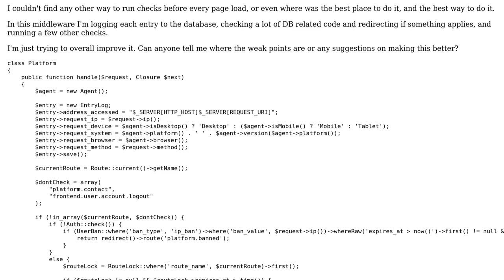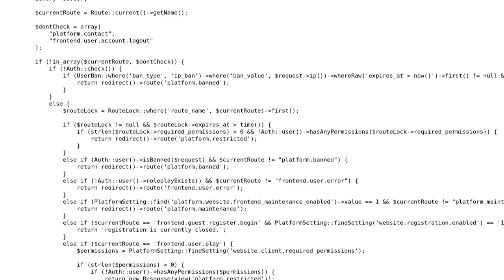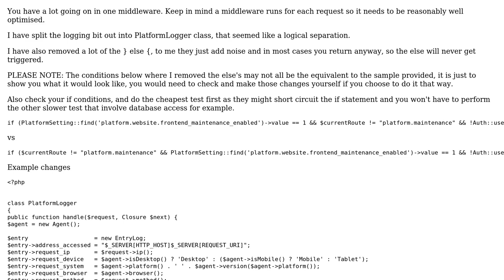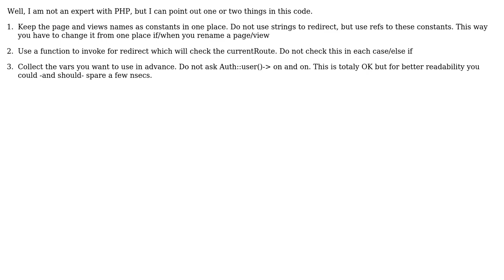Laravel Middleware (2 Solutions!!)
Laravel Middleware

With thanks & praise to God, and with thanks to the many people who have made this project possible! | Content (except music & images) licensed under CC BY-SA | Music | Images & others | With thanks to user JohnPan user Jane Edwards user Jamal user bumperbox and the Stack Exchange Network Trademarks are property of their respective owners. You are responsible for your own actions.